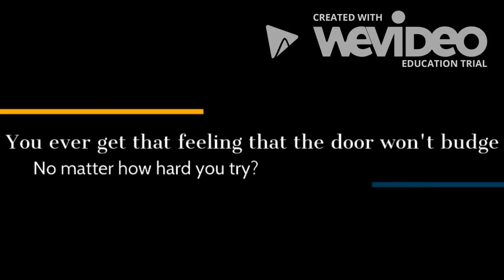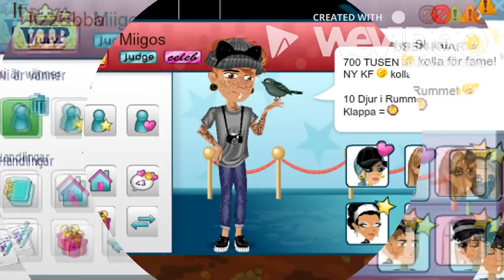Hung Up On You - Msp Version